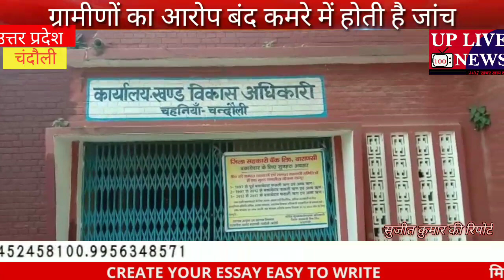*ग्रामीणों का आरोप बंद कमरे में होती है जांच